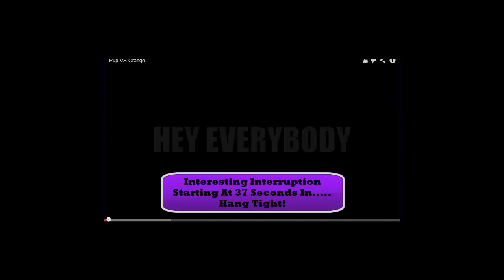viewtrakr boulder final